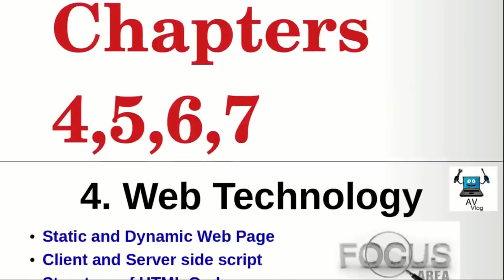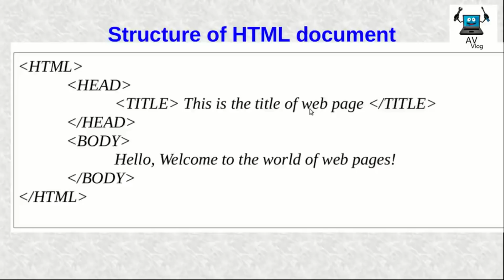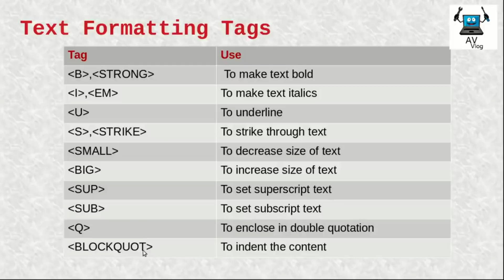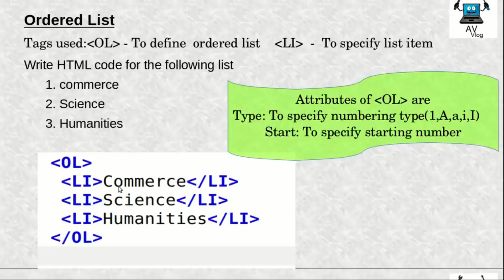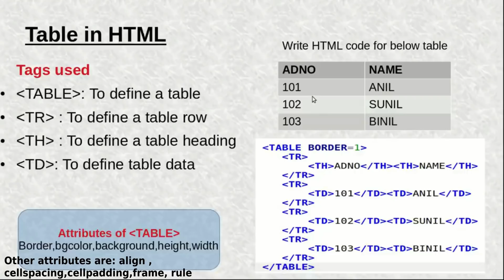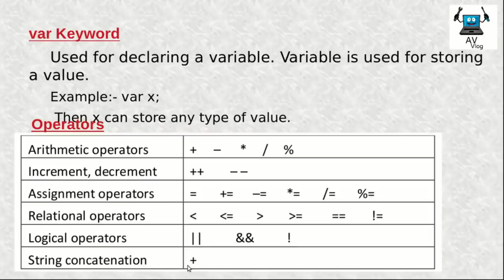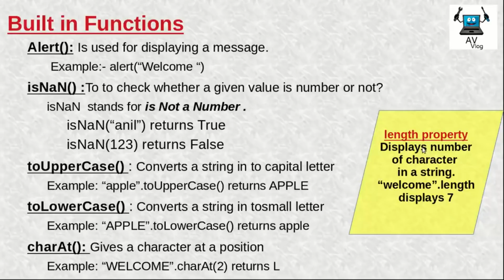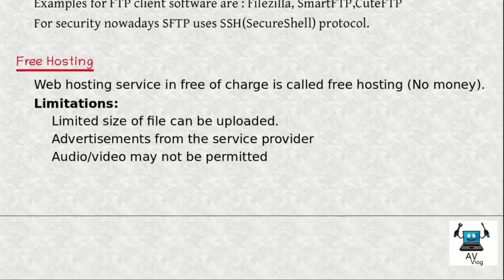Focus Area 2022 | +2 Computer Application | +2 Computer Science | Chapter 4 to 7 | With Short Note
This video explains focus area of +2 Computer Application , Computer Science.  First three chapters are explained . The presentation gives short notes to students. Other part are available in the channel...